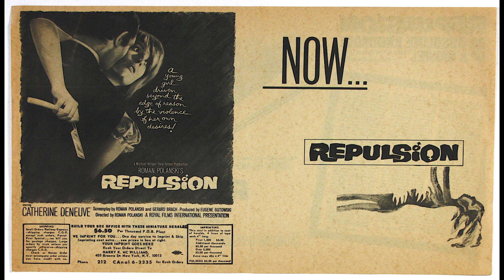Catherine Deneuve 4K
Welcome, I am Chloë from movies on disc!
Today our star is Catherine Deneuve.
Catherine Deneuve is a French actress, producer, and model who has starred in over 140 films since her debut in 1957.
She is considered one of the greatest European actresses on film and has received numerous awards and nominations for her performances.

Here is my top 10 list of Catherine Deneuve movies, based on my own criteria of popularity, critical acclaim, and personal preference.
I will also provide some brief information about each movie and why I think it is worth watching.
Thumbnail updated used wrong picture by accident.